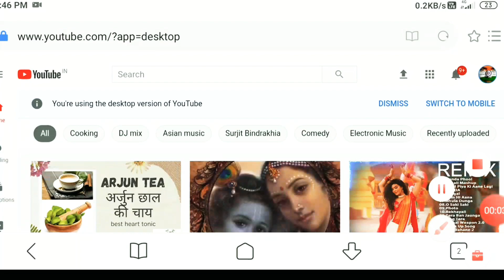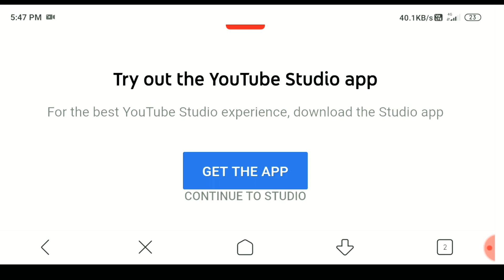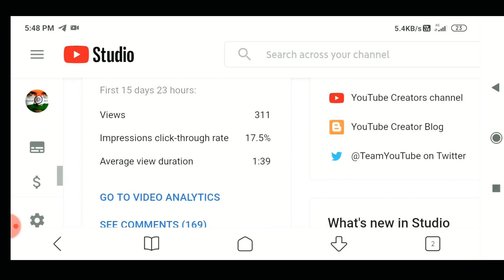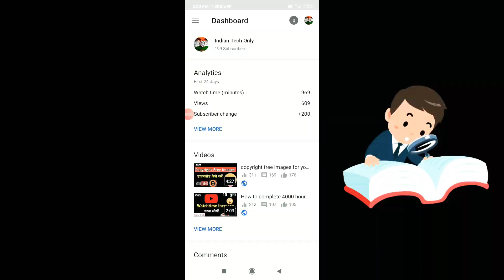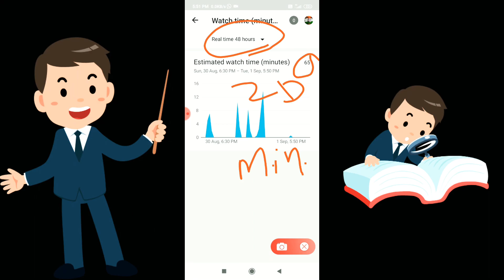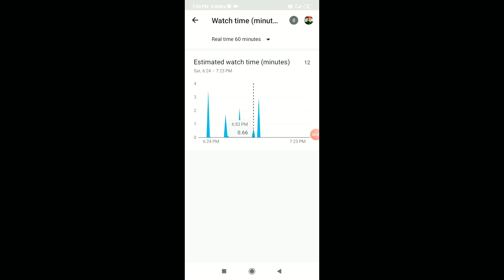How to check YouTube watchtime ?? Hindi 2020.Mr. Sanwar Gurjar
watch time check watchtime kaise check kare how to check watchtime from subscribers how to check watch time in mobile how to check watch time minutes
how to check youtube watch time on mobile how to check youtube watch
history how to check youtube watch time
in tamil how to check youtube watch hours
2020 how to check youtube watch time
hours how to check youtube watch time
2020 how to check youtube watch time
in pc how to check youtube watch hours
on mobile how to check youtube earning